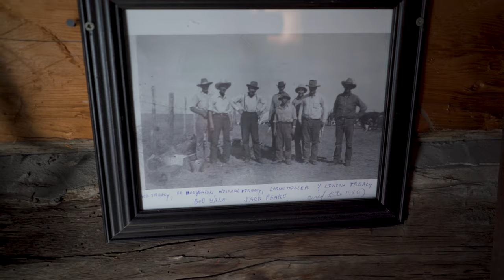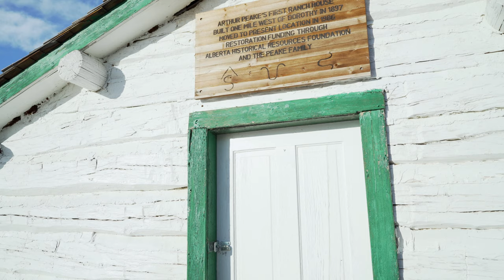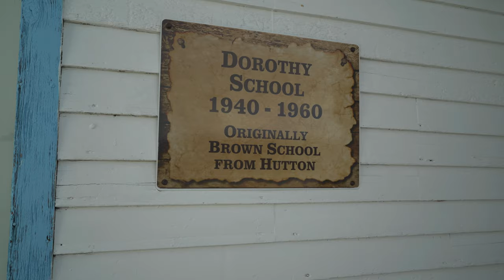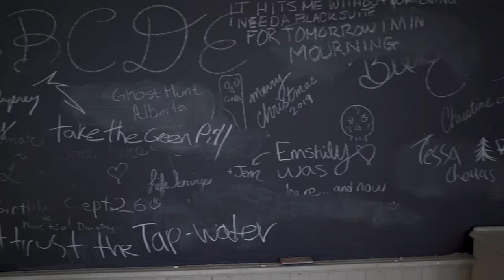Step Back in Time and Discover the Historic Village of Dorothy Alberta【4K】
The village of Dorothy is located southeast of Drumheller. It sits in the Red Deer River valley in the heart of the Canadian Badlands.

The village was never very large at maybe 100 at its peak. It now has a dozen or less residents in the area.

A store keeper living in the area applied to have a post office and wanted to name the area Percyville. It was decided instead to name the area Dorothy, after the daughter of Jack Wilson. He was an early rancher who first arrived in the area in 1900. The Dorothy post office officially opened in 1908.

The village grew slowly and its greatest prosperity was in the late 1920s shortly after a railway line was built through the area.

All that remains of main street is an old decaying garage and an abandoned store.

At one time the village had three grain elevators (Alberta Wheat Pool, Alberta Pacific and the United Grain Growers). The only one that remains is the Alberta Pacific.

Take a trip back to the past as I explore this old historic village.